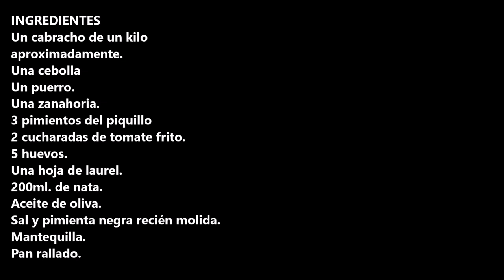PASTEL DE CABRACHO / SCORPIONFISH CAKE / CROCK POT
Pastel de cabracho este es el mas rico que habrás probado nunca, es increíble su sabor.

INGREDIENTES:
Un cabracho de un kilo aproximadamente.
Una cebolla
Un puerro.
Una zanahoria.
3 pimientos del piquillo
2 cucharadas de tomate frito.
5 huevos.
Una hoja de laurel.
200ml. de nata.
Aceite de oliva.
Sal y pimienta negra recién molida.
Mantequilla.
Pan rallado.

INGREDIENTS:
A scorpionfish of approximately one kilo.
An onion
A leek.
A carrot.
3 piquillo peppers
2 tablespoons fried tomato.
5 eggs.
A bay leaf.
200ml. of cream.
Olive oil.
Salt and freshly ground black pepper.
Butter.
Breadcrumbs.